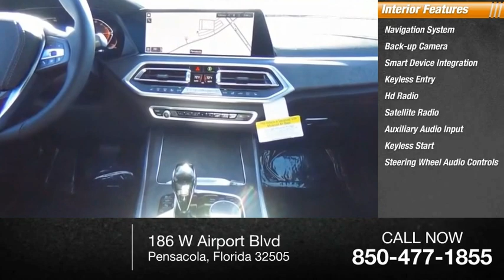2023 BMW X5 B8845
2023 BMW X5 xDrive40i